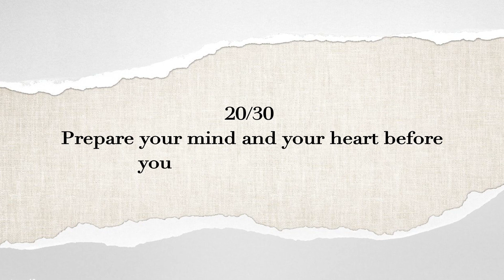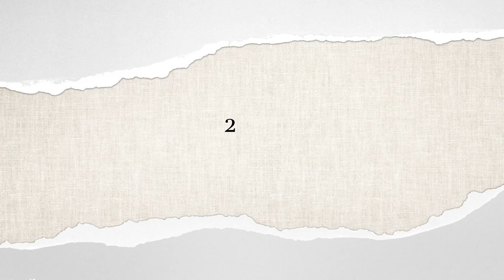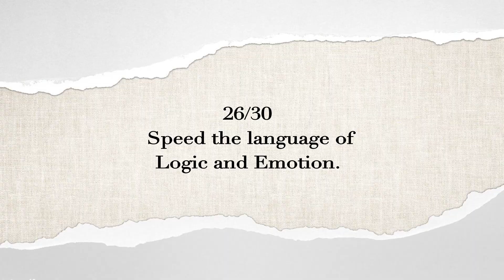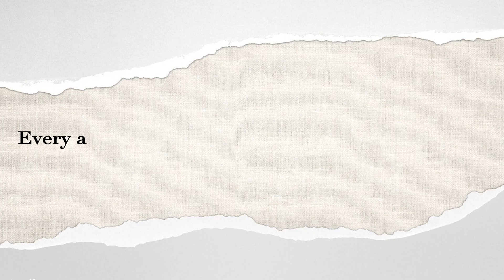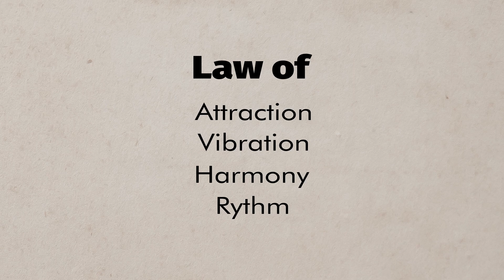Master the Art of Influence: 30 Essential Methods| PART 2| Think & Grow Rich | Sidharth Shah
This is part 2 of a video where I am explaining the art of influence. In this video, I am introducing the 15 different ways we can influence others. These methods can be used to get what we want in life, whether that's work, relationships, or simply getting what we want from life.
Master the Art of Influence. by Sidharth Shah  Think And Grow Rich  Expert and learn 30 Essential Methods- Part 1

Sidharth Shah is an Expert on Think And Grow Rich Principles, & CEO of Think And Grow Rich Academy, representing the Napoleon Hill Foundation in India.
➡ Join us for Our Free Live Program
If you wish to become a member and join the fastest-growing community of superachievers in India,
And Join This Telegram Group!

And, get updates on recent happenings, events, seminars, blog articles, and daily updates.